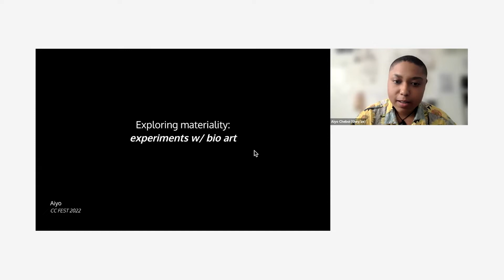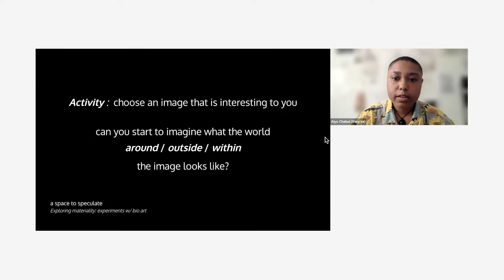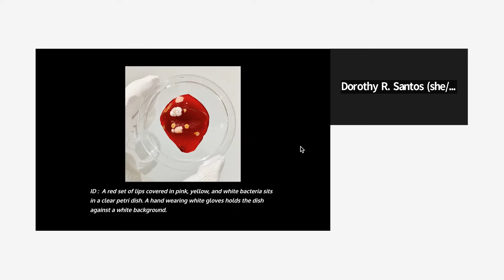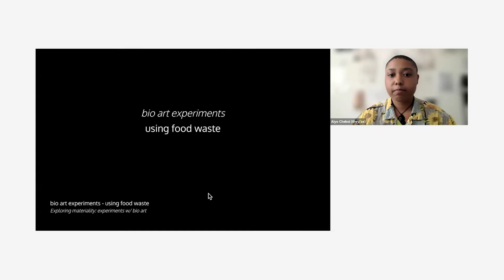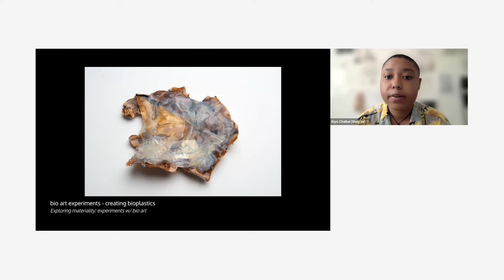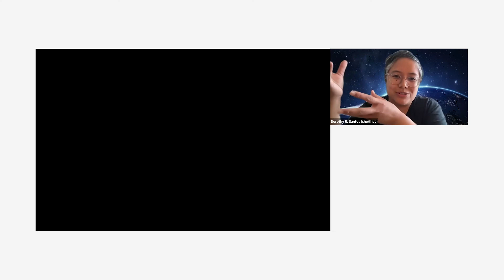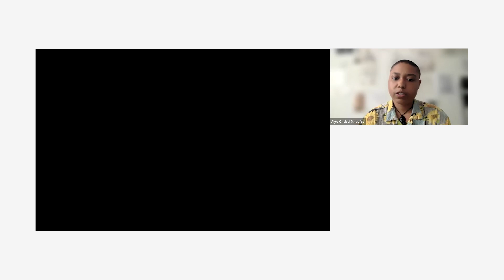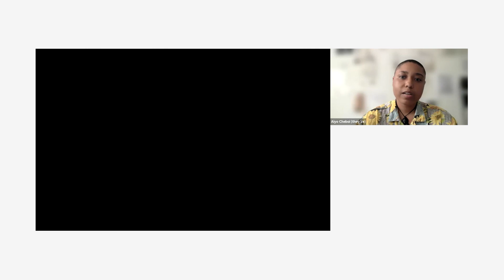Virtual CC Fest 2022: Aiyo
Workshop by Aiyo for Virtual CC Fest hosted on June 18, 2022.

Have you ever thought of food as a technology? This conversation flows from experimentation with turning food waste into art materials—Aiyo shares how they have been turning their leftover food into bioplastics to create a body of work.

Aiyo (they/them) is currently a MFA Design + Technology student at Parsons. They believe that technology is everything. Their work is currently existing at the intersections of food, bio art, ritual, and speculation.
CC Fest is a free and all-inclusive event supported by Processing Foundation that brings together the creative coding (CC) community for a day of playful, interactive, and educational speeches or workshops related to all things code and tech!
🎥Video Production Lead: Karen Abe (karenabe.com)
✏️CC Transcription Support: Xiao Yi Wang-Beckval